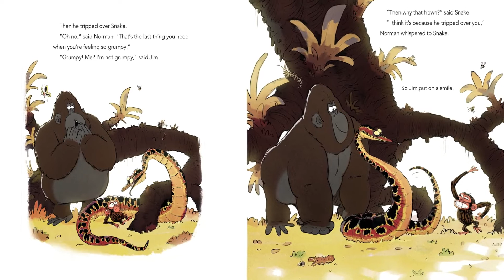Grumpy Monkey | Children's Story Read Aloud | Books Read Aloud For Kids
Grumpy Monkey by Suzanne Lang and illustrated by Max Lang.

A hilarious picture book about dealing with unexplained feelings...and the danger in suppressing them!
Jim the chimpanzee is in a terrible mood for no good reason. His friends can't understand it--how can he be in a bad mood when it's SUCH a beautiful day? They encourage him not to hunch, to smile, and to do things that make THEM happy. But Jim can't take all the advice...and has a BIT of a meltdown. Could it be that he just needs a day to feel grumpy?

Suzanne and Max Lang bring hilarity and levity to this very important lesson. This picture book is an excellent case study in the dangers of putting on a happy face and demonstrates to kids that they are allowed to feel their feelings (though they should be careful of hurting others in the process!).

This book is being read aloud here for you to enjoy but if you want to buy this book on Amazon:

Please make sure you check the channel for more Children's Books being Read Aloud.

The Online Bookshelf x